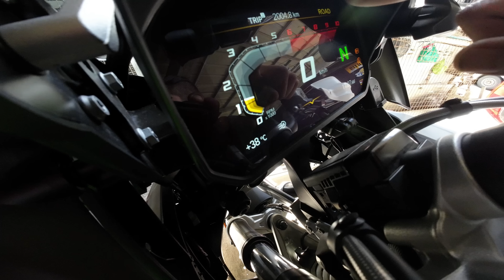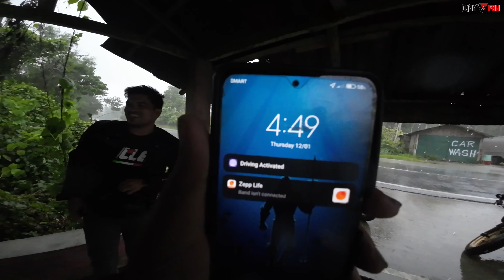Masaya na malungkot ang Catanduanes Loop! Pauwi Ride with mini Camper Van WATOD!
Vlogging and Riding Gears:
✧ Gille Helmet GTS V1 Engine RED YELLOW👇
✧Kandao Qoocam 4K 360 and 3D Camera
✧Immortal Motobag Legbag / Sling Bag / Belt Bag / Tunnel Bag